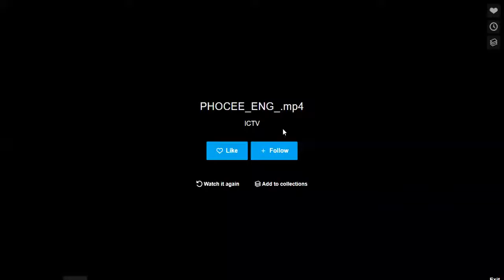ΔΙΑΔΙΚΤΥΑΚΗ ΕΚΔΗΛΩΣΗ ΕΛΛΗΝΟΚΑΝΑΔΙΚΟΥ ΚΟΓΚΡΕΣΟΥΓΙΑ ΤΗΝ 19η ΜΑΙΟΥ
ΔΙΑΔΙΚΤΥΑΚΗ ΕΚΔΗΛΩΣΗ ΕΛΛΗΝΟΚΑΝΑΔΙΚΟΥ ΚΟΓΚΡΕΣΟΥΓΙΑ ΤΗΝ 19η ΜΑΙΟΥ ΗΜΕΡΑ ΜΝΗΜΗΣ ΤΗΣ ΓΕΝΟΚΤΟΝΙΑΣΤΩΝ ΕΛΛΗΝΩΝ ΤΟΥ ΠΟΝΤΟΥ